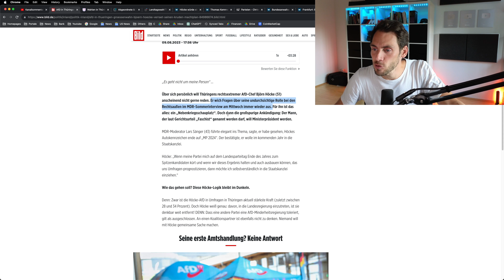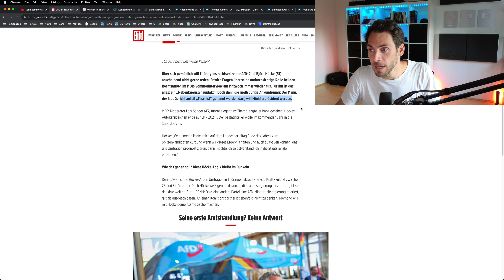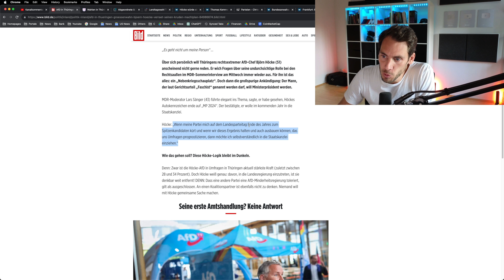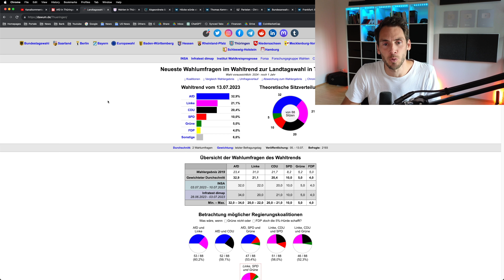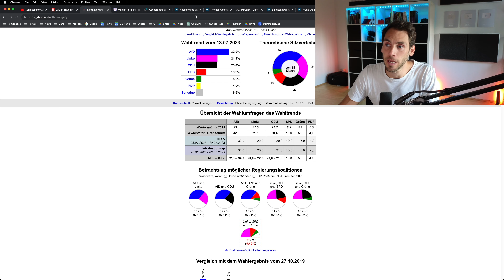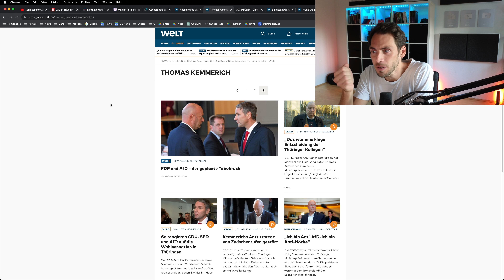HÖCKE will MINISTERPRÄSIDENT werden (MDR Sommerinterview)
Björn Höcke von der AfD sagt er möchte im kommenden Jahr Ministerpräsident von Thüringen werden, ist das realistisch und was plant er?